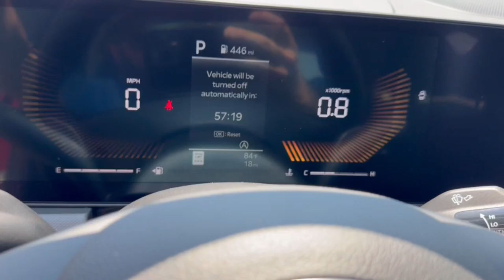2025 Kia K5 Columbus, Lancaster, Logan, Newark, Chillicothe, OH L25012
Runway Red New 2025 Kia K5 LXS available in Columbus, Ohio at Matt Taylor Kia. Servicing the Lancaster, Logan, Newark, Chillicothe, OH area.

Runway Red 2025 Kia K5 LXS FWD 8-Speed Automatic I4 2025 Kia K5 LXS in Runway Red with Cloth.brbrbrTO CONFIRM AVAILABILITY please call or e-mail first for the best and quickest information. to see more of this stores new and used vehicle inventory for sale. Recent Arrival! 26/37 City/Highway MPG Price includes: $500 - Military Program. Exp. 09/03/2024 $750 - Exp. 09/03/2024 KMF Dealer CHoice Bonus Cash
Wheels: 16 x 6.5J Gloss Black Alloy|Cloth Seat Trim|Radio: AM/FM Audio System|Carpeted Floor Mats|4-Wheel Disc Brakes|6 Speakers|Air Conditioning|Electronic Stability Control|Front Bucket Seats|Front Center Armrest|Tachometer|ABS brakes|Alloy wheels|Automatic temperature control|Brake assist|Bumpers: body-color|Delay-off headlights|Driver door bin|Driver vanity mirror|Dual front impact airbags|Dual front side impact airbags|Four wheel independent suspension|Front anti-roll bar|Front dual zone A/C|Front reading lights|Fully automatic headlights|Heated door mirrors|Illuminated entry|Knee airbag|Low tire pressure warning|Occupant sensing airbag|Outside temperature display|Overhead airbag|Overhead console|Panic alarm|Passenger door bin|Passenger vanity mirror|Power door mirrors|Power steering|Power windows|Radio data system|Rear anti-roll bar|Rear seat center armrest|Rear side impact airbag|Rear window defroster|Remote keyless entry|Security system|Speed control|Speed-sensing steering|Split folding rear seat|Steering wheel mounted audio controls|Telescoping steering wheel|Tilt steering wheel|Traction control|Trip computer|Variably intermittent wipers|Manual-shift auto|AM/FM radio: SiriusXM|Auto High-beam Headlights|Emergency communication system: Kia Connect (includes 1 year free trial)